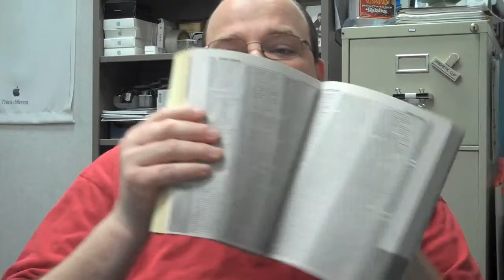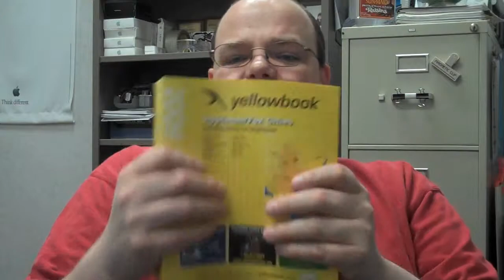What is This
What's this yellow book that was dropped off at Tommy's Doorstep. Who uses such a book?